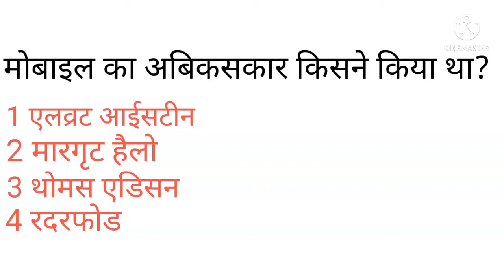Important G.K Question with Answer